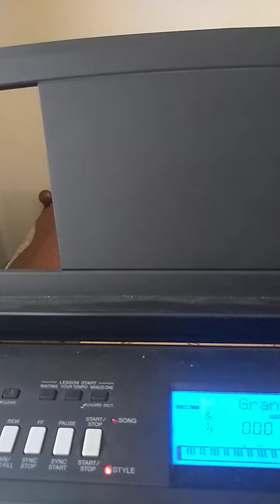как играть Earthling- New York city